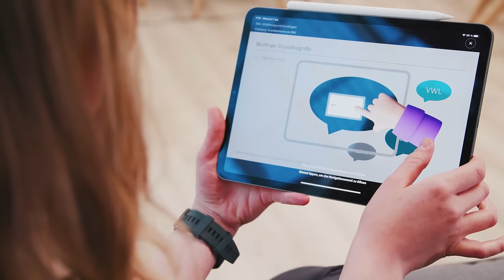Why study with IU and its partners?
IU attaches great importance to offering you first-class programs in terms of content and organization: a wide range of subjects to choose from and internationally oriented teaching with a flexible study model. Our international partners offer local support and additional benefits to provide you with the best possible study experience.